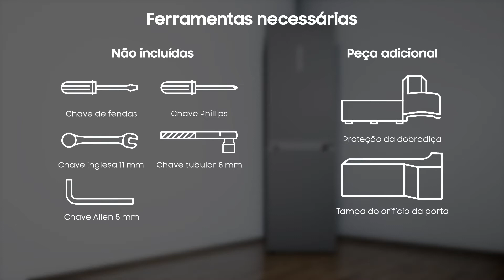Como inverter a porta do frigorífico Samsung